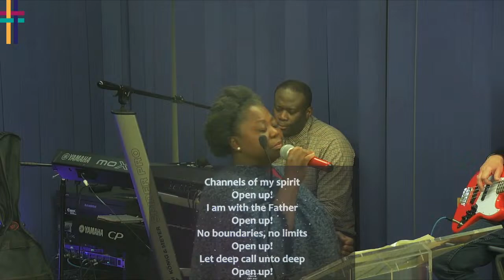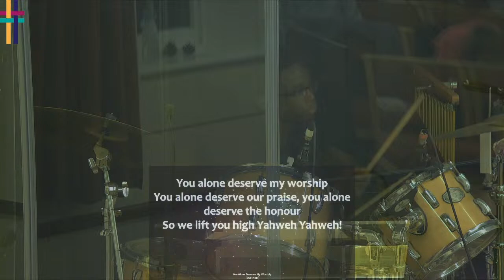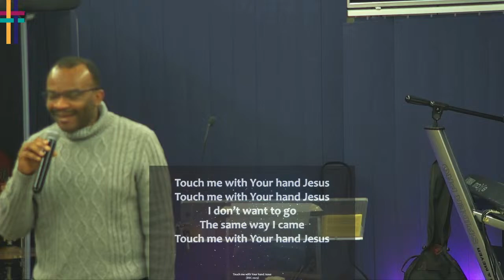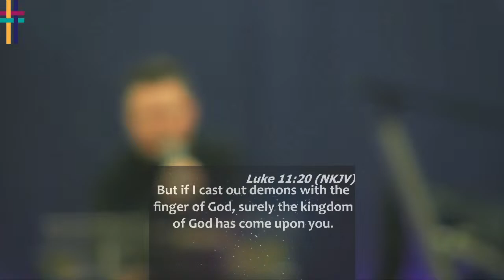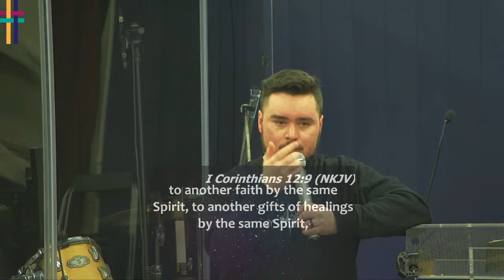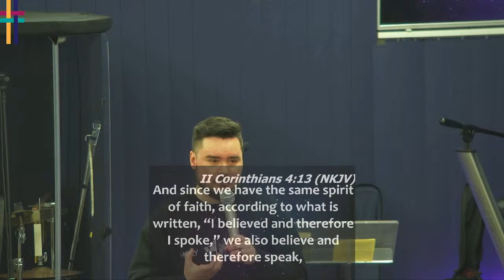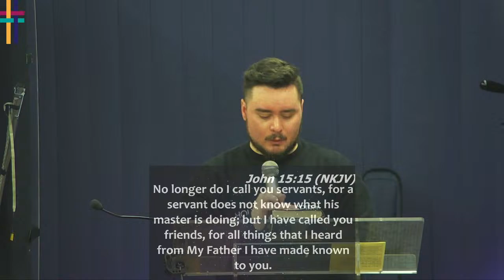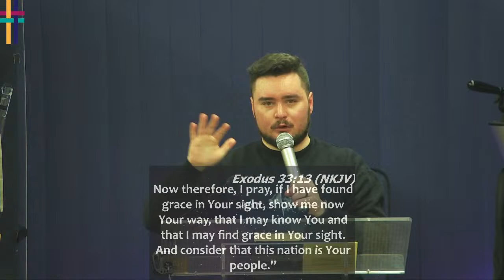Evening Healing Service - Saturday 23rd March 2024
Healing Service
King's Way Community Church, Harwich
REGULAR SERVICES:
Sunday Service – Interactive Bible Study & Family Worship Service - 10:15am
Thursday Prayer Meeting - 7:30pm
CONNECT:
Facebook Live: @kingswayharwich

2024: Year of Global Influence